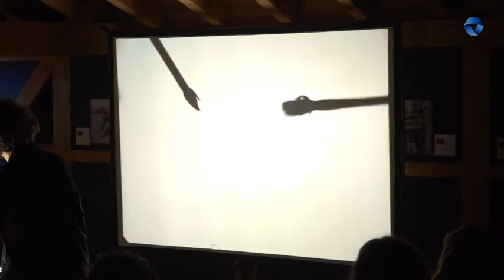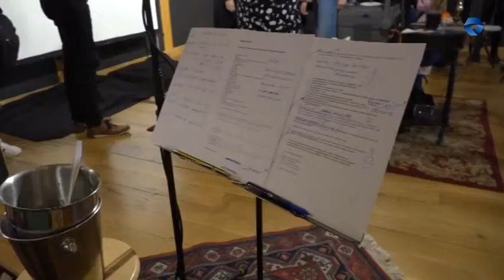Musekintza jaialdia Bermeoko Arrantzale museoan egon da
MusEkintza jaialdia egon da Bermeoko Arrantzaleen Museoan eta bertan, itsasoa, ilustrazioa, musika eta inprobisazioa uztartu dute. MusEkintza jaialdiaren barruan, eta Leire Llano zuzendariaren eskutik, Janire Orduna eta Beatriz Aparicio ilustratzaileek Itziar Madariaga musikariak ikuskizuna eskaini dute.